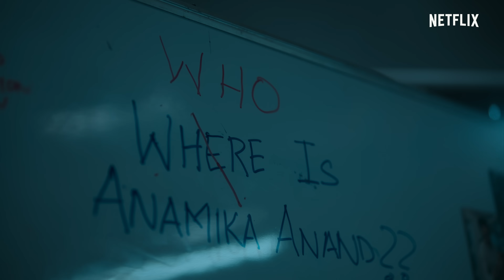The Fame Game | Official Trailer | Madhuri Dixit Nene, Sanjay Kapoor, Manav Kaul | Netflix India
Lights, Camera, Action OR Lies, Camera, Action?
Get ready to unravel the secrets of a superstar’s life.

Producer: Karan Johar, Apoorva Mehta, Somen Mishra, Sri Rao, Dharmatic Entertainment
Showrunner: Sri Rao
Director: Bejoy Nambiar, Karishma Kohli
Supervising Producer: Nisha Mehta Ivey
Writer: Sri Rao
Cast: Madhuri Dixit Nene, Sanjay Kapoor, Manav Kaul, Suhasini Muley, Lakshvir Saran, Muskkaan Jaferi, Rajshri Deshpande